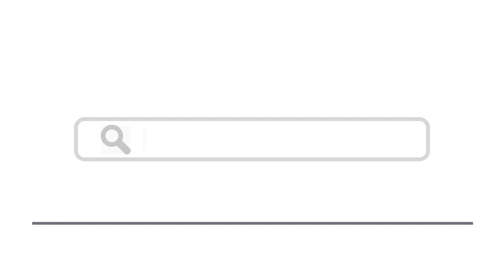Top 21 Things To Do In Philadelphia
Here are top 21 things to do in Philadelphia
1. Philadelphia Museum of Art
2. The Rocky Statue and the Rocky Steps
8. Independence National Historical Park
13. National Museum of American Jewish History
16. The Betsy Ross House
20. Valley Forge National Historical Park